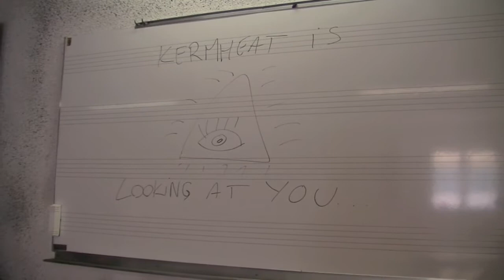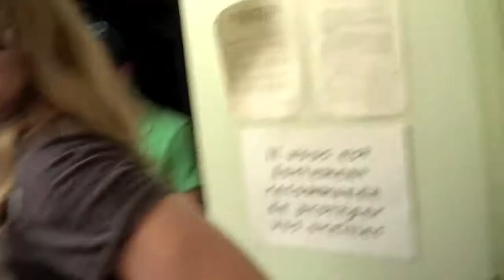Stomp juillet 2014 Feat: Mozart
Mâââââââââââ!